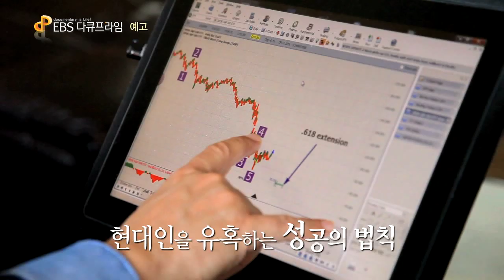EBS 다큐프라임 "황금비율의 비밀" 예고 동영상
본방송 8월 18일(월) ~ 8월 19일(화) 밤 9시 50분 방송!